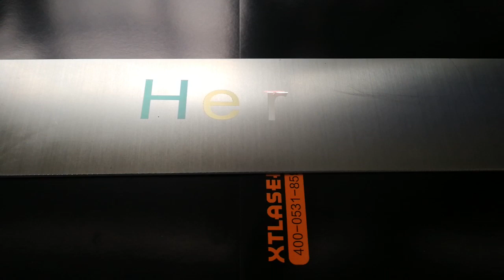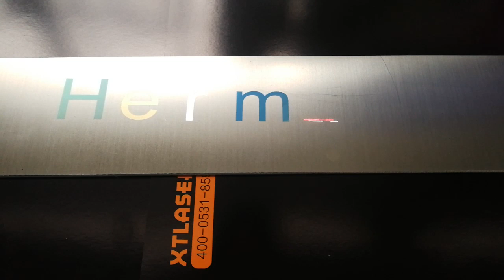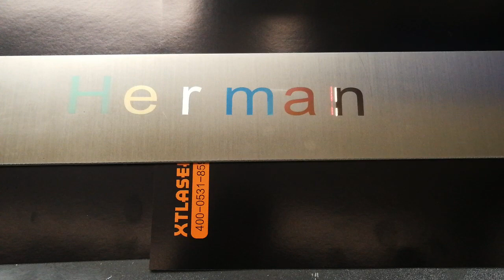MOPA marking machine ,mark color on stainless steel